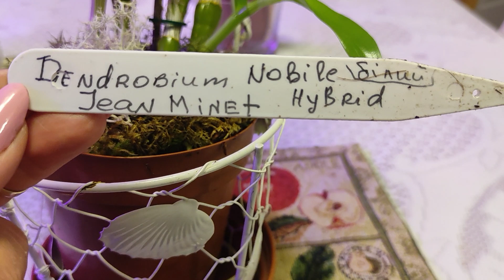ОГЛЯД ДЕНДРОБІУМІВ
Невеличкий огляд дендробіумів, які прибули до мене у вересні
Що нового та цікавого у них, які зміни.
Що начудив найменший